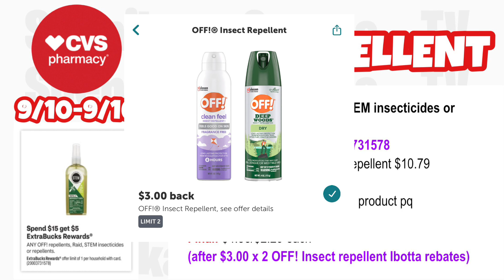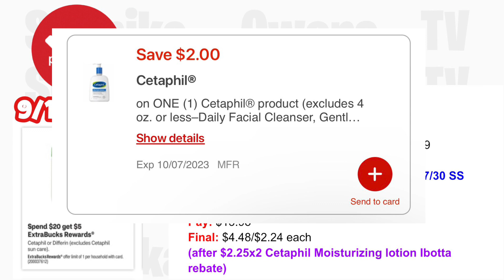CVS deals 9/10-9/16/23 | Cheap paper products + MM deals | Spend $30 get $10 | Rebates | 🔥DD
Hi guys hope you enjoy the video, and I hope the video was helpful 😊. These are the CVS deals for the week of 9/10/23 to 9/16/23. Some good deals this week. Cheap paper products & easy to do + MM deals. Spend $30 get $10 is back &🔥Double dips

Google doc: 📋

✅ Share, comment and make sure those notification 🛎’s are on. So you never miss an upload.

If you are not using these rebate apps to save and earn money back towards your purchases you should.

*always get inserts in pairs of (2)*

➡️ Order from local newspaper

🟢 You can use a coupon database to find which inserts coupons are located in: